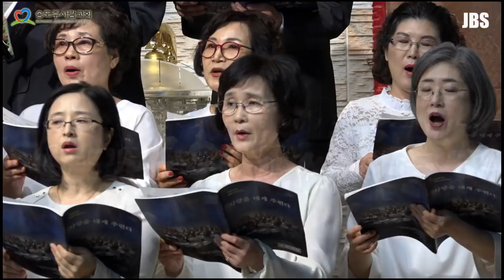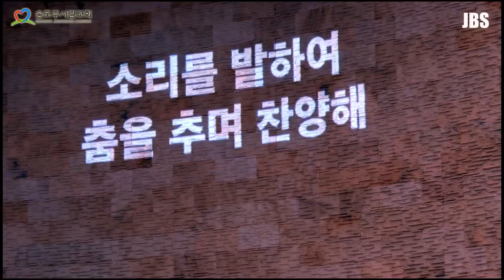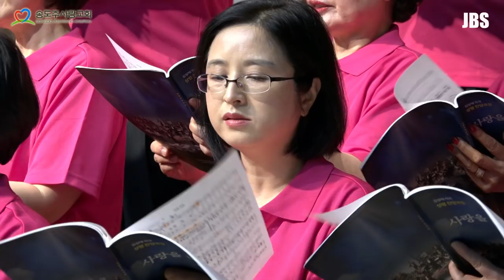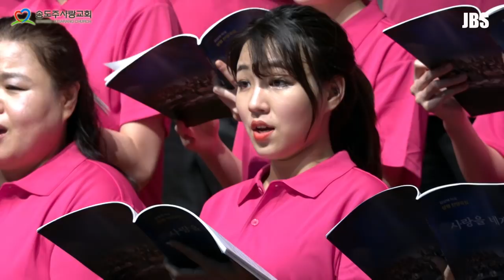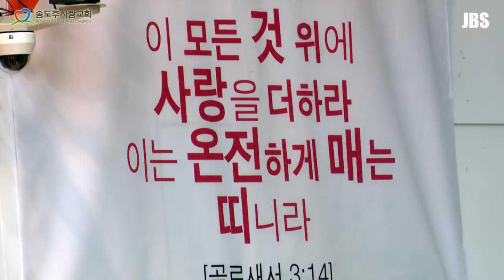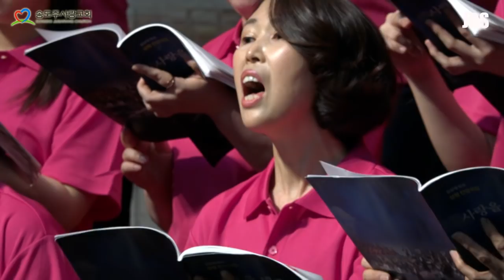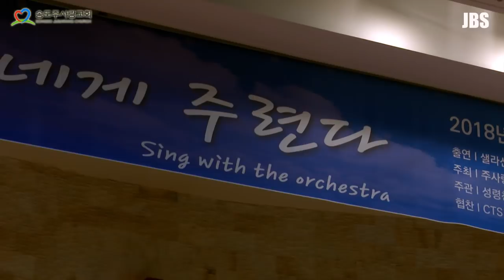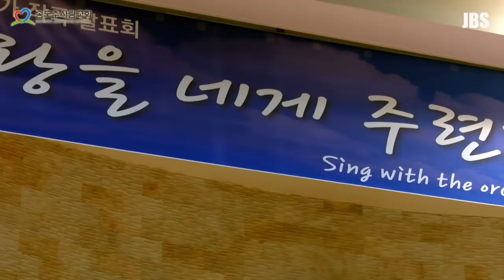20180421 송도 주사랑교회 시온성가대 성가발표회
지휘 : 김상재
합창 : 시온성가대